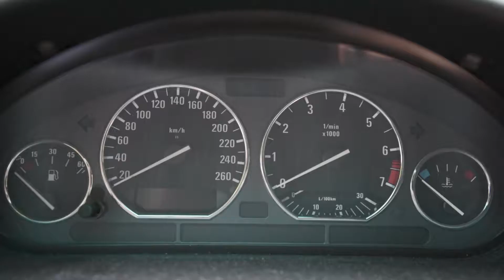Teteven | Under the waterfall | Film The Travel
Teteven - Short walk Under the waterfall

Film The Travel with
The Music I use - GREAT for Youtubers
My Camera - Nikon D750
My Lens - Tamron 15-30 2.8 F
My Lens - Nikkor 50mm 1.8 F
My Stabilizer - Neewer Carbon Fiber 60cm

Enjoy! We did!